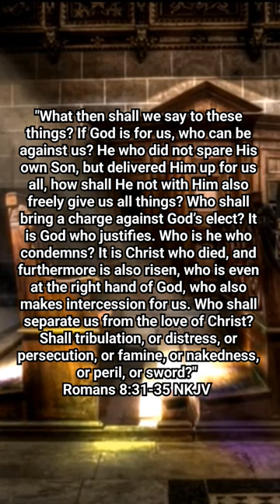Romans 8:31-35 NKJV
Romans 8:31-35 - New King James Version (NKJV)